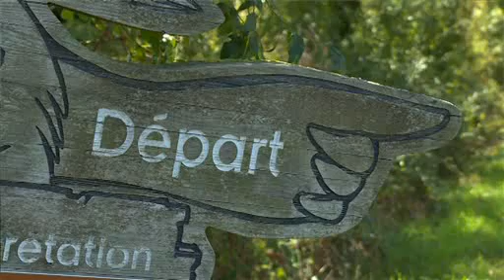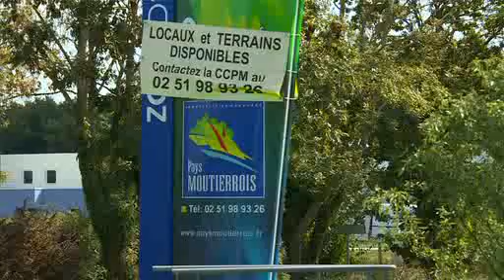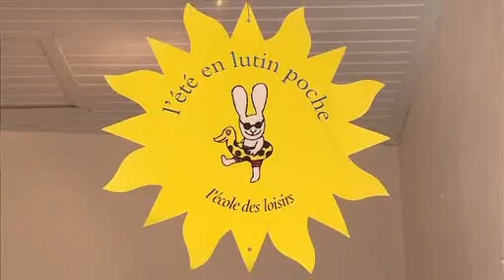Reportage TV Vendée pour la Com'Com du Pays Moutierrois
Présentation de la Communauté de Communes et de la programmation culturelle "La Pologne s'invite en Pays Moutierrois", organisée du 9 octobre au 7 novembre 2015.